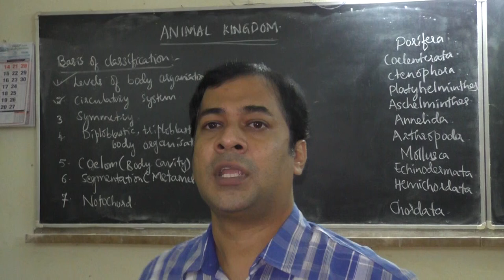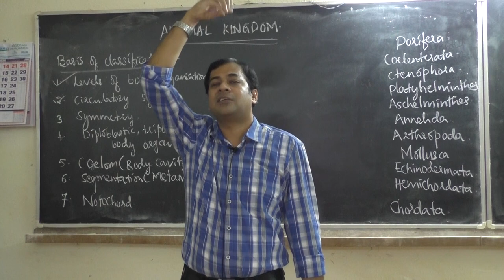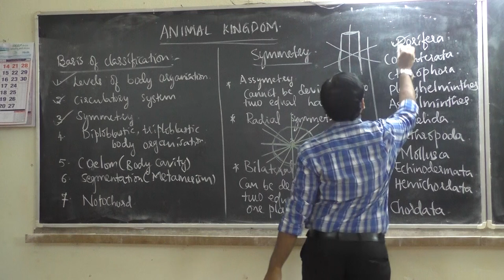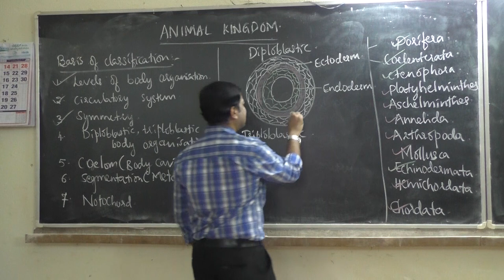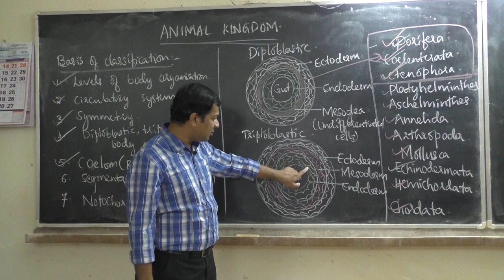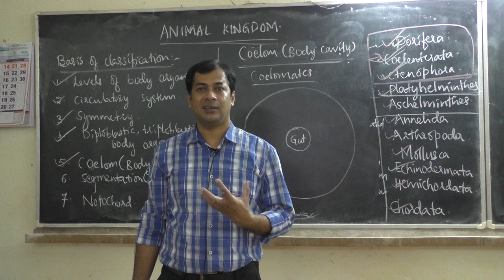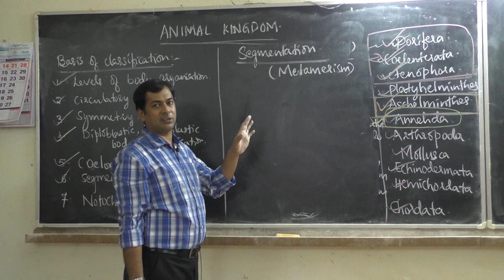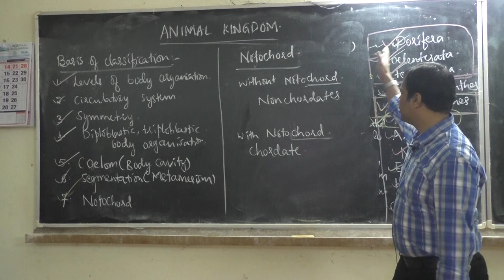1 PU BIOLOGY CHAPTER ANIMAL KINGDOM by Ganesh Shastri Class 3